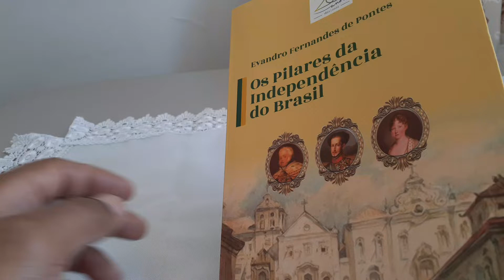Indicação de leitura.